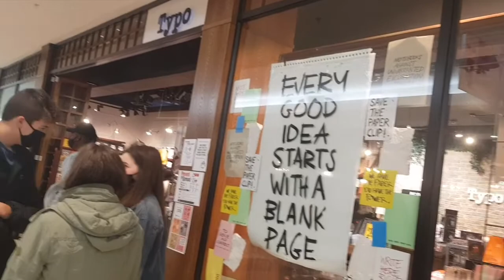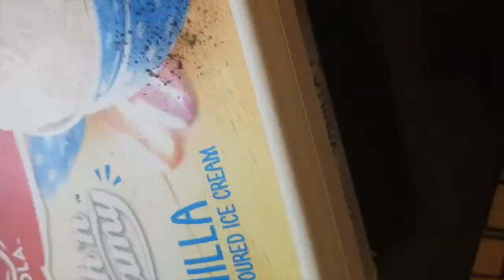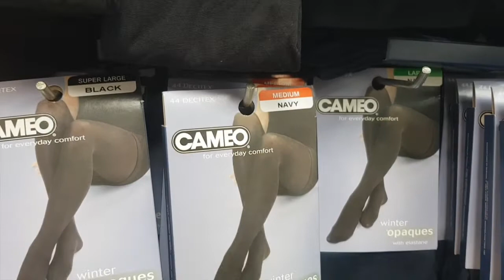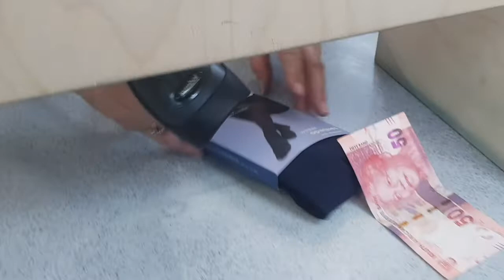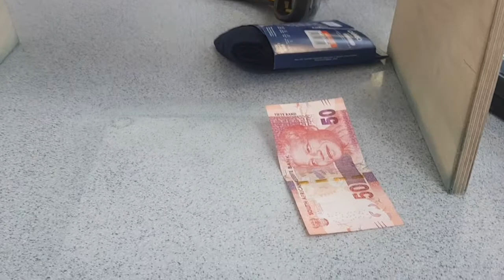Tygervally Mall | Homemade Cheese Bread | Vlog 35 | টাইগারভ্যালি মল | হোমমেড চিজ ব্রেড | ভ্লগ ৩৫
Hey Guys!!!
My name is Shaila Rob and this is my 35th video on Youtube! Hope you guys enjoyed this video. 🔔
❤️*If you read this then comment "Shopping Mall"❤️